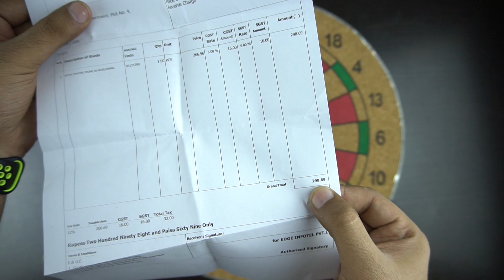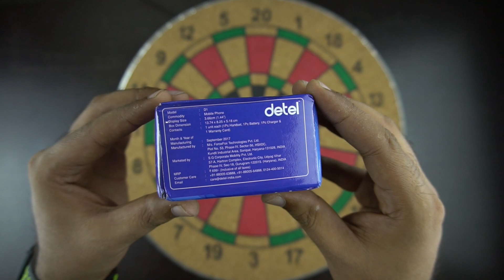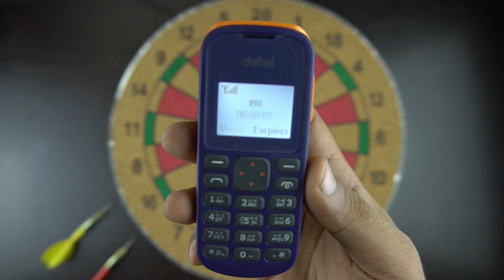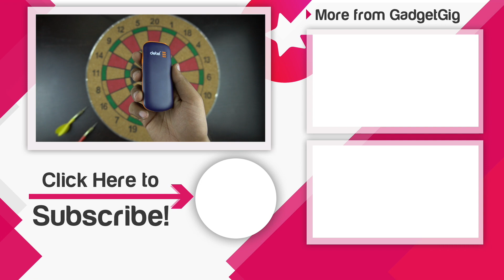World's Cheapest Feature Phone at Rs 299 - SCAM??!! (Detel D1/Viva V1)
After Freedom 251 Mobile scam we now have a phone which cost only Rs 299 and its the Detel D1. And today in this video we will do the unboxing of this Phone.

Lets see if this is really the best cheapest mobile phone.

If you have any questions or queries drop them in comments section below.